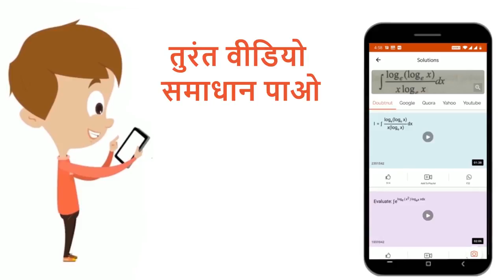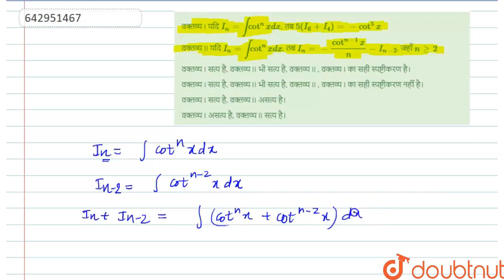वक्तव्य Iयदि I_(n)= int cot^(n) x dx,तब 5 (I_(6)+I_(4))= - cot^(5)x वक्तव्य IIयदि I_(n)= int cot...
वक्तव्य Iयदि I_(n)= int cot^(n) x dx,तब 5 (I_(6)+I_(4))= - cot^(5)x वक्तव्य IIयदि I_(n)= int cot^(n)x dx,तब I_(n)= -(cot^(n-1)x)/(n) - I_(n-2),जहाँ n ge 2
Class: 12
Subject: MATHS
Chapter: अनिश्चित  समाकलन
Board:IIT JEE

👉 Have Any Query? Ask Us.